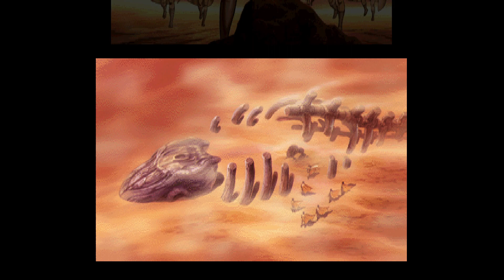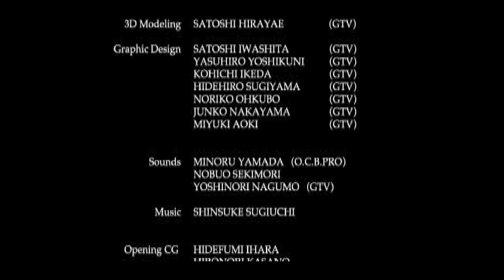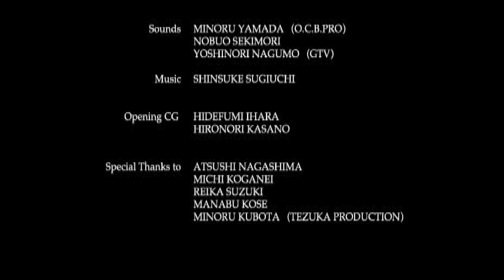スペースアドベンチャーコブラ. (OVA). ['PlayStation - SONY]. (1998).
.Space Adventure Cobra - The PsychoGun Vol1. - SONY
."O" Button Pressed by PiE. - "March 1st, 2022".
.Wiki - "PiE pushed a button and a Visual novel happend".